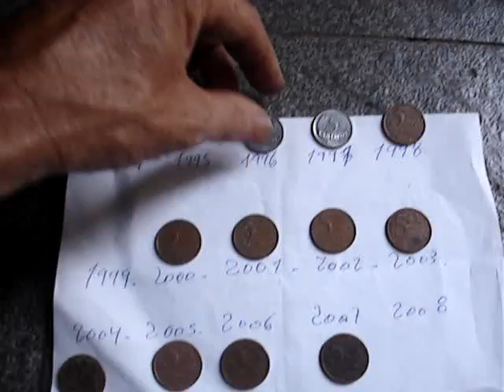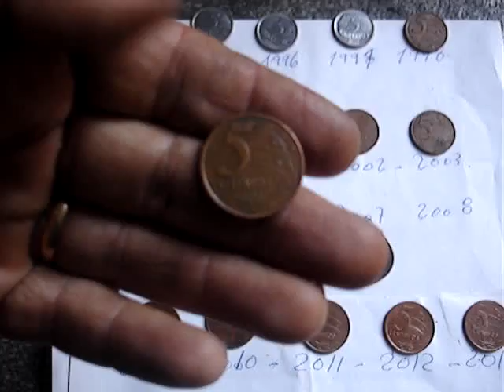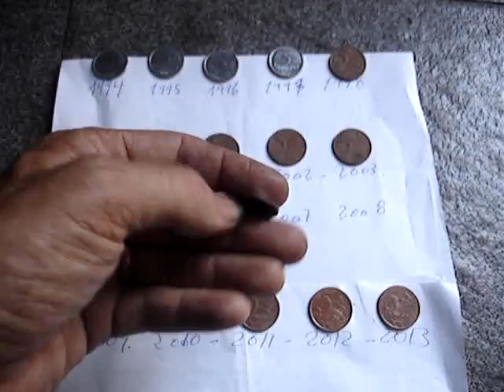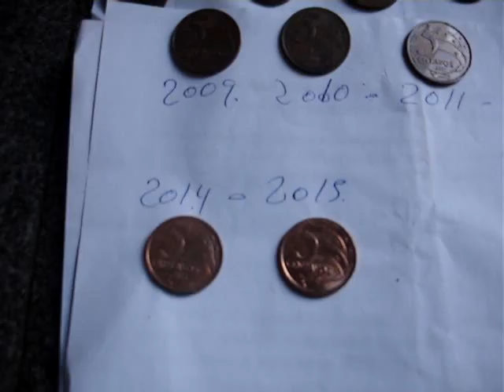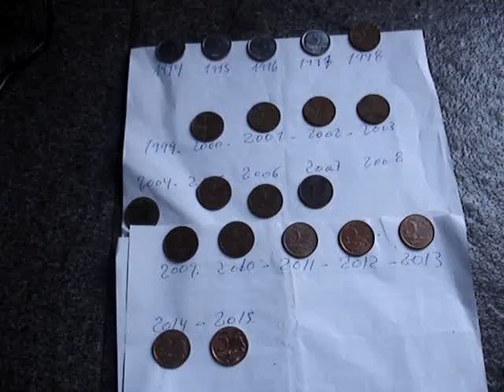moedas raras de 5 centavos de 1994 a 2015 que valem um bom dinheiro veja este video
coleção de moedas de 5 centavos 1994 a 2015 raras moedas com grande valor veja este video